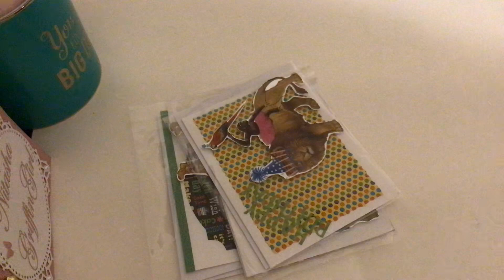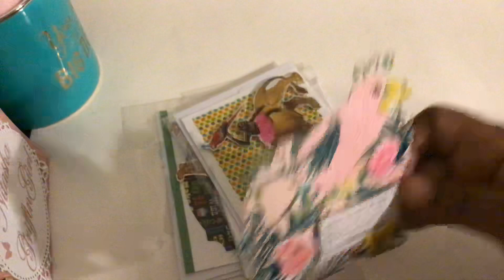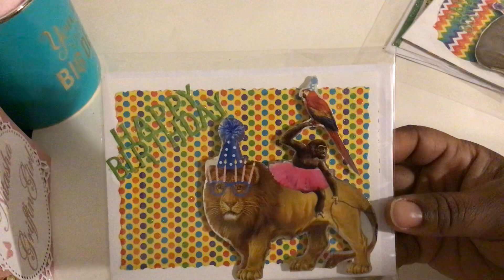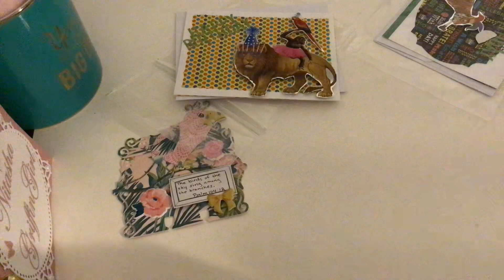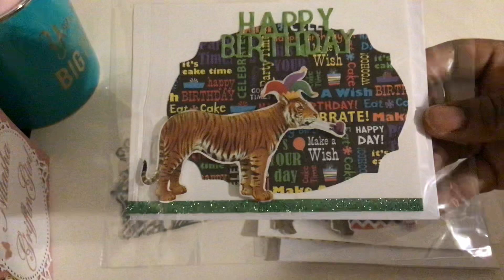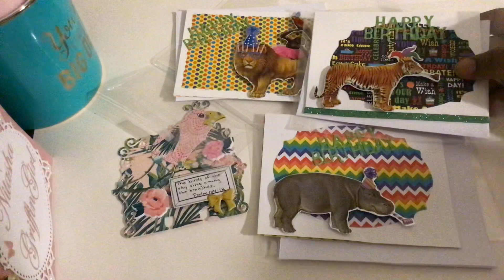Entry #16 Sun’s Out Glue Guns Out MDC Challenge- Susan Tootsie Tucker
Join the challenge, Ya’ll!

Deadline has been extended to August 30